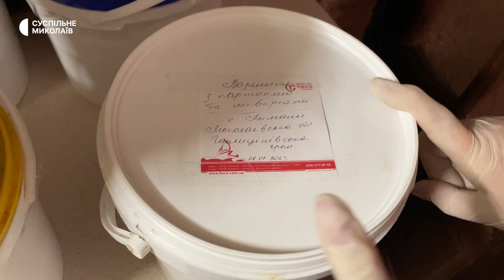На Миколаївщині четверо жінок готують обіди для бійців ЗСУ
Вареники з картоплею та вишнею, зрази з грибами, солодкі млинці з начинкою та пироги. На Миколаївщині, в селі Лимани, четверо жінок готують домашню їжу для бійців ЗСУ. Передають її через волонтерів на передову, на схід України.
Автор-оператор: Олександр Гордієнко.